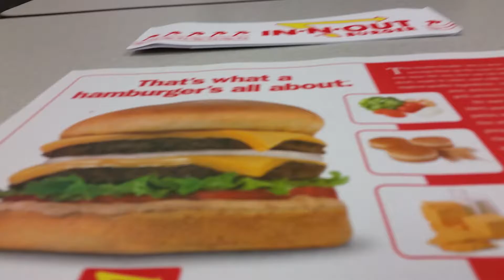The history of In N Out! (part 3)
During our trip to the In N Out Company Store, we were given a history lesson on In N Out and we were given a tour of the other areas of the University and it showed us the history of In N Out! ENJOY!